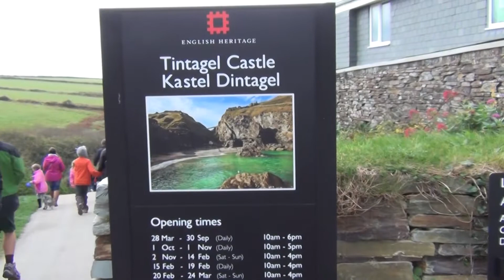Tintagel - 2-21 Sarah Woodbury's Medieval Britain